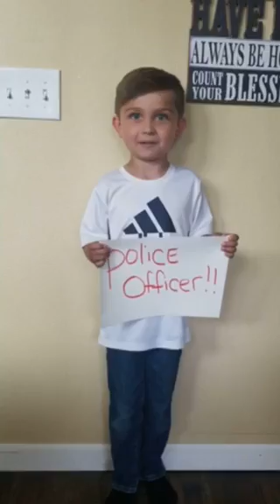CLC Preschool Grads 2020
Our preschoolers' big plans for when they grow up!